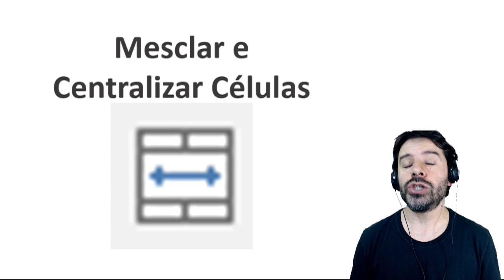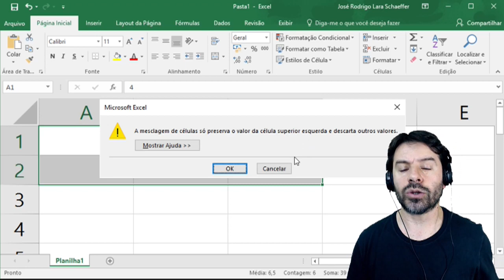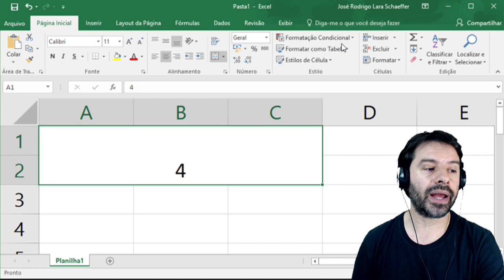Concurso IBGE 2019 | Aula 27 de Informática para concursos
Aula de informática para o concurso IBGE 2019 - Cargo de Agente Censitário Operacional (ACO). Neste vídeo o professor Rodrigo Schaeffer resolve uma questão da FGV em relação a matéria de informática que consta no edital.
Conteúdo desta aula 27: Excel e o botão mesclar e centralizar.